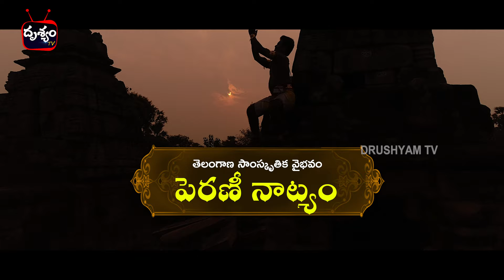Perini Sivathandavam | Ancient Telangana Classical Warrior Dance |Dr. Nataraja Ramakrishna| Drushyam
Perini Thandavam is an ancient dance form, from Telangana, which has been revived in recent times. It originated and prospered in Telangana, during the Kakatiya dynasty.Perini is performed in honour of Lord Siva, the hindu god of destruction and it is believed that in ancient times this was performed before the soldiers set to war. Padmasri Dr. Nataraja Ramakrishna was the person who revived this art form recently.
Drushyam TV is a 24/7 Telugu news channel now on YouTube. News brings innovation and the best of Indian regional Telugu news content that serves the interests of the viewers of India in the most receptive formats. It's equipped with the state of the art technology and infrastructure.Through Telugu News live reports, breaking news, sports News updates, weather reports, entertainment, business trends, exclusive interviews, and current affairs.